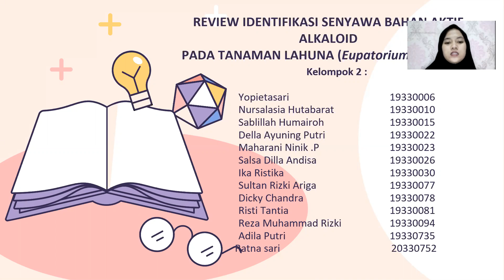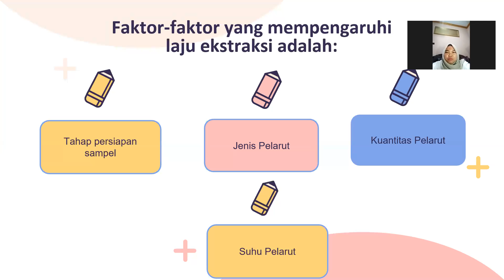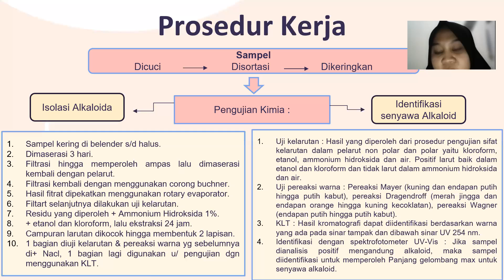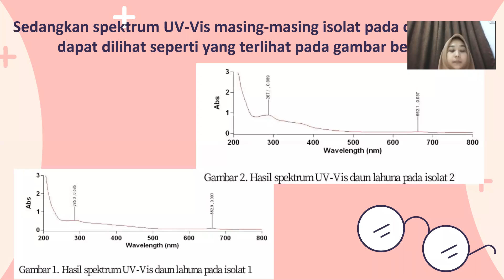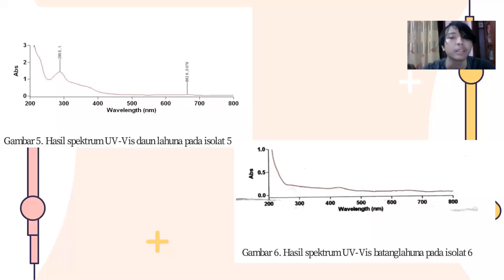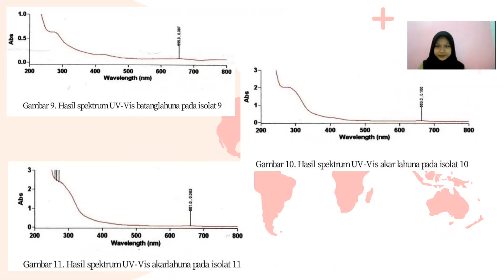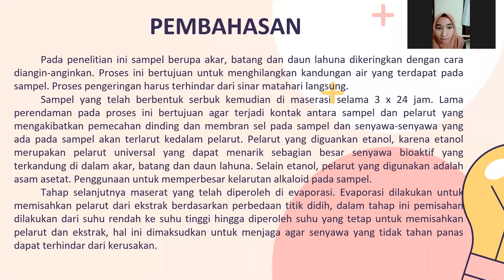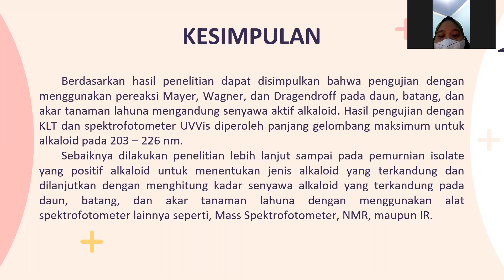Analisis Alkaloid (Kelompok 2 Anfar C)